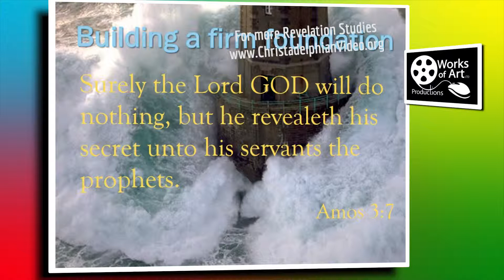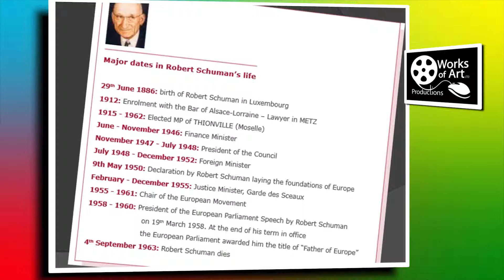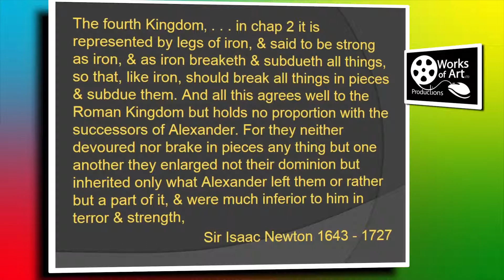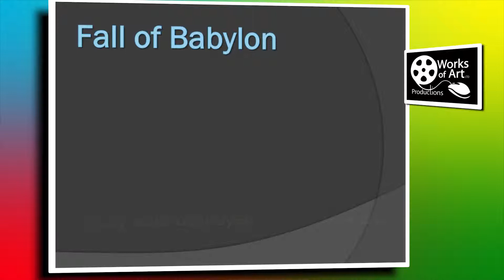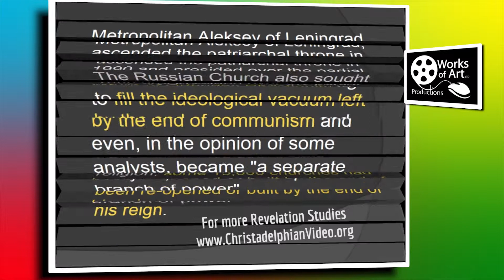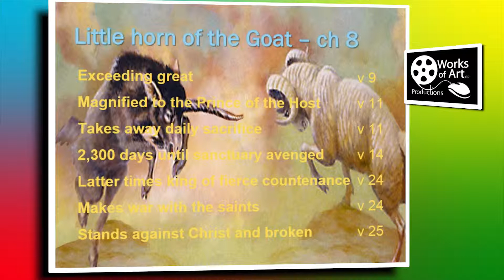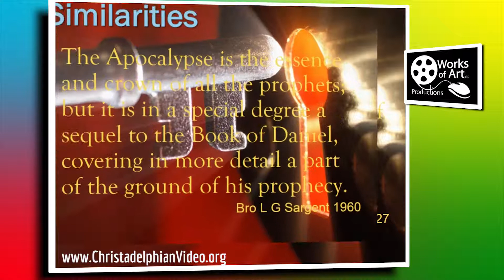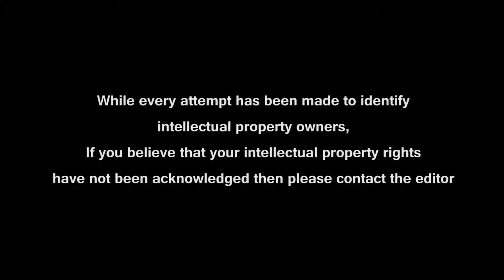The Prophecies of DANIEL: The Foundation & key To understanding Revelation